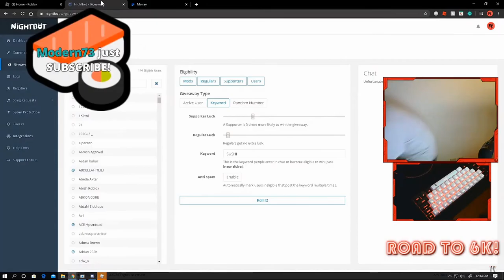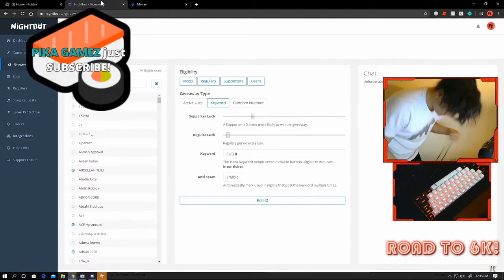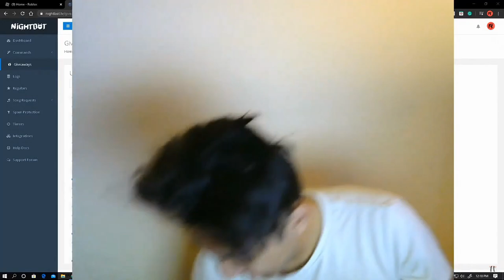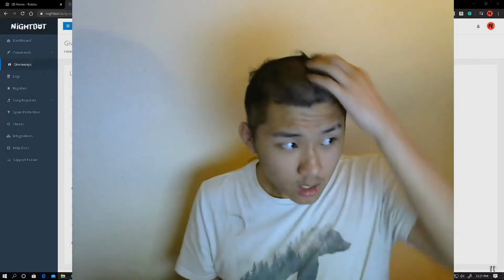BALD on STREAM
I just want to stay thank so you much for the raid@MyUsernamesThis ! This is life-changing for me, and I am so blessed for you coming on my LIVE STREAM and raiding me and thanks for the $100 too! It was fun and REALLY funny to watch, I'm so glad that you raided me, it really means the world to me, to see a big YouTuber like you! AGAIN THANK YOU SO MUCH FROM THE BOTTOM OF MY HEART! :D Hope to see you SOON!